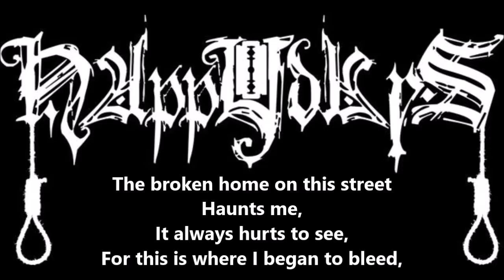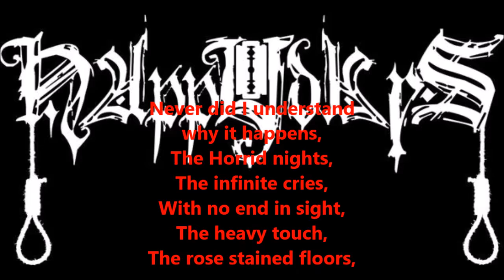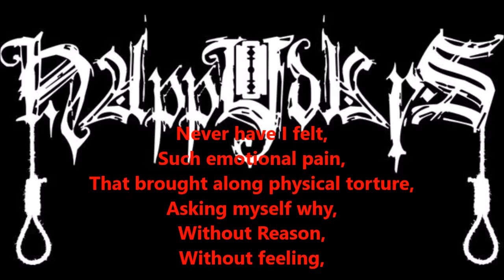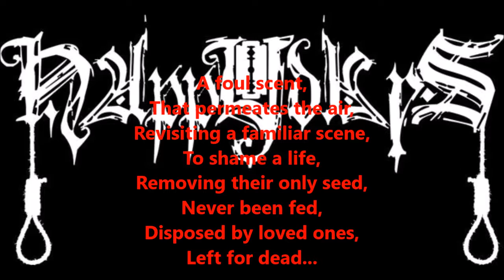Happy Days - Agony Becomes Unforgettable Seering Emptiness (Lyrics On Screen)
depressive black metal songs
depressive black metal vocals
depressive black metal xasthur
best dsbm songs
best nsbm bands
best of dsbm
bethlehem dsbm
cancer dsbm
coldworld dsbm
cry dsbm
dead space dsbm
dsbm 2016
dsbm 2017
dsbm acoustic
dsbm albums
dsbm argentina
3dsbm atmospheric
dsbm bands
dsbm bands list
dsbm best
dsbm black metal
dsbm chords
dsbm collection
dsbm colombiano
dsbm compilation
dsbm cover
dsbm documental
dsbm documentary
dsbm drum loop
dsbm drum track
dsbm drums
dsbm espanol
dsbm extreme
dsbm full
dsbm full album
dsbm genre
dsbm german
dsbm guitar
dsbm guitar lesson
dsbm happy days
dsbm historia
dsbm instrumental
dsbm interview
dsbm live
dsbm love
dsbm lyrics
dsbm meaning
dsbm memes
dsbm metal
dsbm mexico
dsbm mix
dsbm music
dsbm music video
dsbm official videos
dsbm pharmacy
dsbm piano
dsbm riffs
dsbm songs
dsbm sub
dsbm sub espanol
dsbm subtitulado
dsbm video
dsbm vinyl
dsbm vocals
dsbm vs emo
dsbm wiki
dsm 5
dsm 5 audiobook
dsm 5 autism
dsm 5 changes
dsm 5 depression
dsm 5 ptsd
dsm 5 song
enjoy life dsbm
fazer dsbm
for you dsbm
germ dsbm
gris dsbm
hanging garden dsbm
happy days dsbm
help dsbm
hopeless dsbm
hypothermia dsbm
just dsbm
leviathan dsbm
lifeless dsbm
lifelover dsbm
lost dsbm
lost inside dsbm
melodic dsbm
new dsbm
nostalgia dsbm
nsbm black metal
pure dsbm
sad cries dsbm
sadness dsbm
sleep forever dsbm
top 10 dsbm bands
triple r ssbm
underground dsbm
veil dsbm
depressive suicidal black metal live
depressive suicidal black metal nattramn
depressive suicidal black metal silencer
extreme depressive black metal
happy days depressive black metal
shining depressive black metal
the best depressive black metal